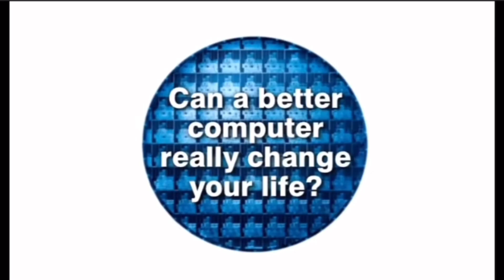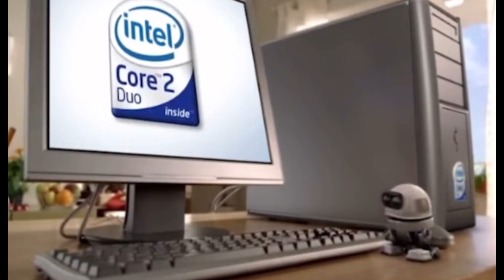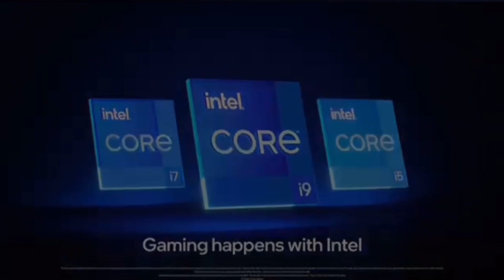All Intel Animations (1972-2024)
Intel pentium
Intel 4k animation
Intel animation
Intel pentium animation
Intel Celeron animation
Intel pentium black and white animation
Intel Xeon animation
Intel Centrino animation
Intel Pentium 2 animation
Intel Pentium 3 animation
Intel Pentium 4 animation
Intel gray box animation
Intel inside animation
Intel Pentium d animation
Intel Pentium m animation
Intel Pentium D/M
Mobile Technology
Intel New Logo
Intel Pentium Dual Core Animation
Intel core solo animation
Intel core duo animation
Intel Core 2 Duo Animation
Intel core 2 quad animation
Intel
Intel Animation
Intel Pentium Processor Ad
Intel Centrino 2 Duo animation
Intel Centrino duo
Intel Core i3 Animation
Intel Core i5 Animation
Intel Core i7 Animation
Intel Core i7 Extreme Animation
Intel Nelaheim Animation
Intel Xeon 2008 Animation
Intel Core 2008 Animation
Intel Itanium 2008 Animation
Intel Celeron 2008 Animation
Celeron
Centrino
Intel Core i6
Intel core new animation
Intel Core Brand
2009 Intel Animation
Intel Ultrabook animation
Intel Itanium Animatiom
Itanium 2003
Intel Core 2nd gen animation
Intel Core 3rd gen animation
Intel Xeon 2010 Animation
Ultrabook Intel Inside Animation
Intel Experience What’s Inside
Intel
Intel Core 4th gen animation
Intel Pentium 2012 animation
Intel Xeon 2012 animation
Intel Xeon 2013 animation
Intel, This is where it all changes
Intel 5th gen Core Animation
Intel 6th gen Core Animation
Intel Pentium 2016 animation
Intel Xeon 2017 animation
2017 Intel Core Animation
Intel core 11th gen Prototype animation (old Intel logo)
Intel core 11th gen animation
Intel 2021 Animation Logo
Intel Pentium 2021 animation
Intel Xeon 2021 animation
Intel EVO Animation
Intel Inside Animation 2022
Intel vPro Animation 2022
Intel evo i7 animation
Intel Xeon Platinum Animation
Gaming Happens With Intel Animation
Intel ARC Animation
Intel vPro Animation 2023
Intel Core 12th gen animation
Intel Core 13th gen animation
Intel Core 14th gen animation
Intel Core Ultra Animation